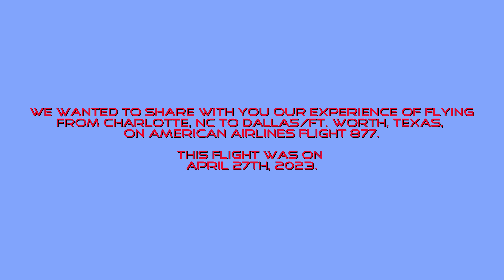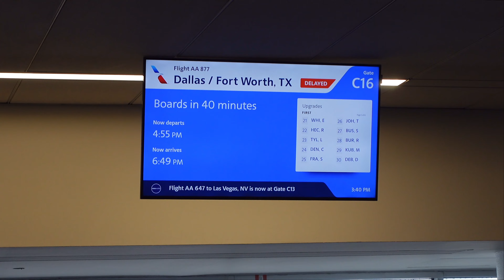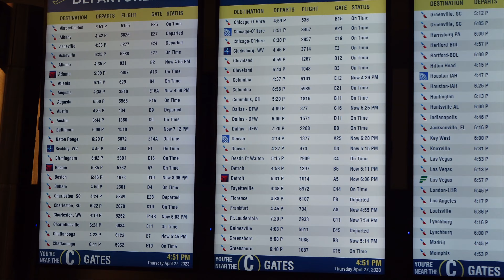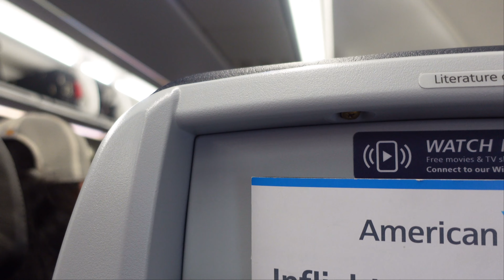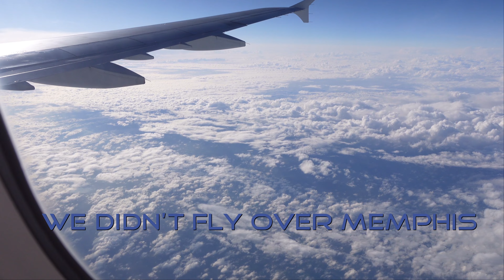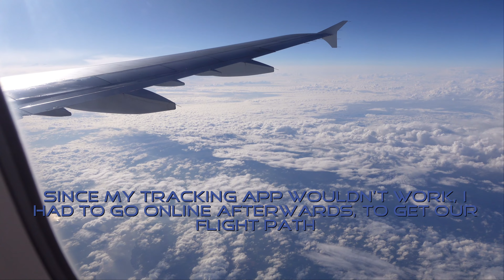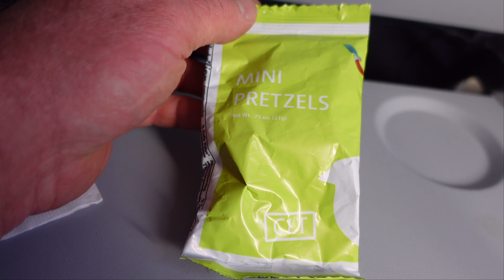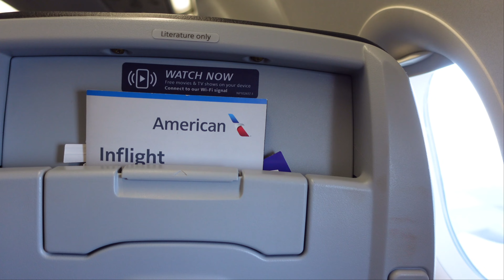AA Flight 877 - Charlotte, NC To Dallas/Fort Worth, TX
Join us as we fly from Charlotte, North Carolina to Dallas/Fort Worth, Texas, on American Airlines Flight 877, on April 27th, 2023.